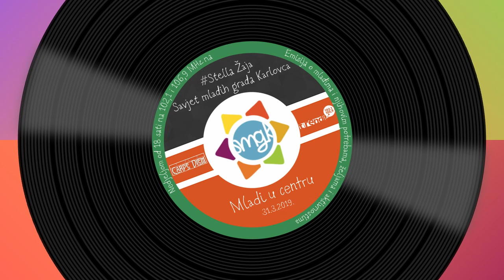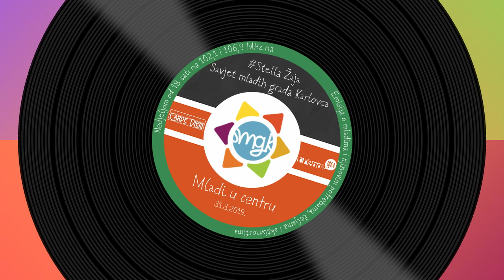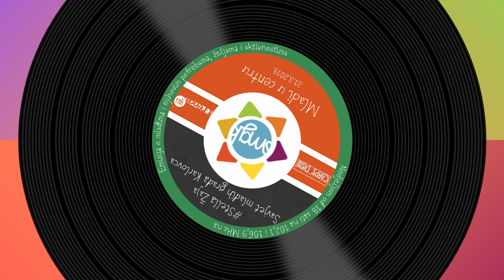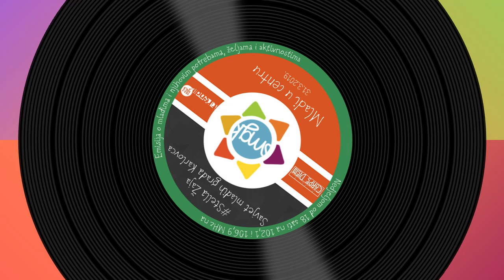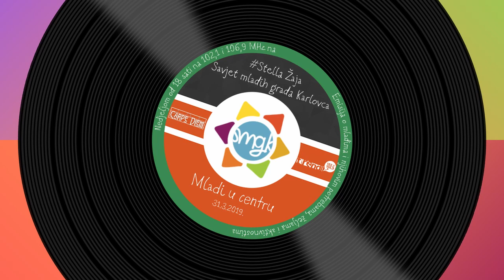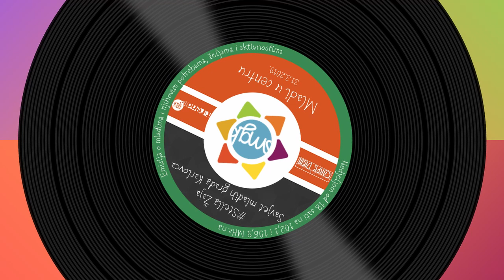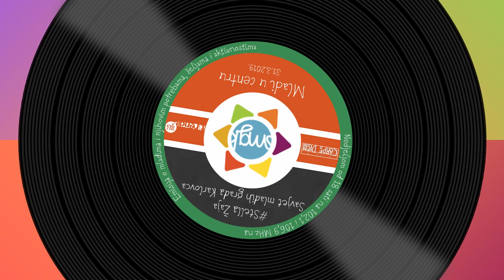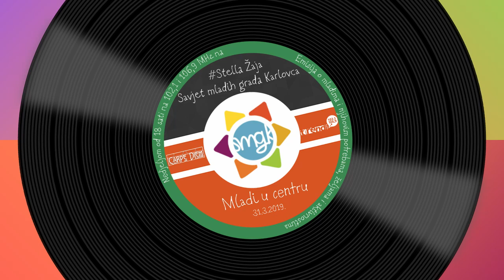Mladi u Centru - Stella Žaja: Savjet mladih grada Karlovca - 31.3.2019.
U 197. epizodi radio emisije Mladi u Centru gostovala je Stella Žaja, predsjednica Savjet mladih grada Karlovca, koja nam je ujedno i objasnila što to točno je, koja je potreba mladih za takvim tijelom i predstavila njihovo djelovanje.